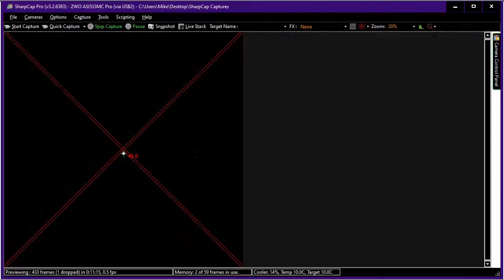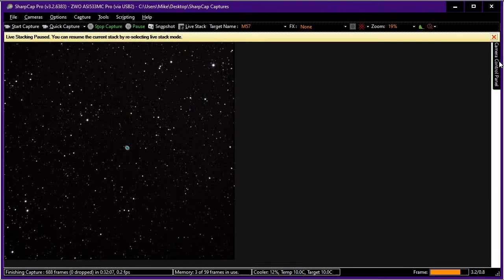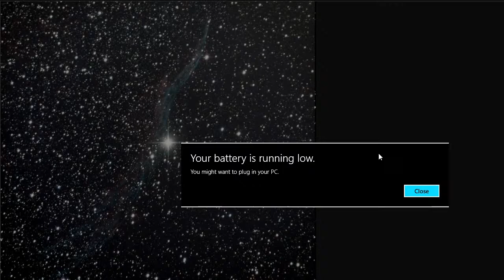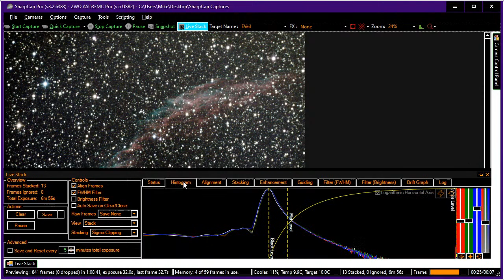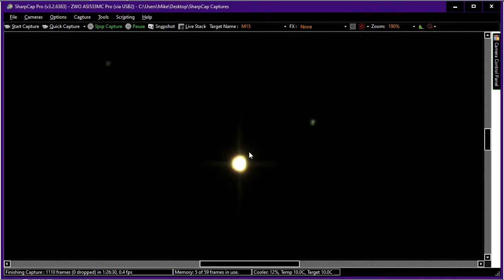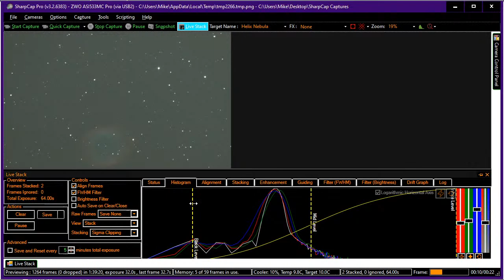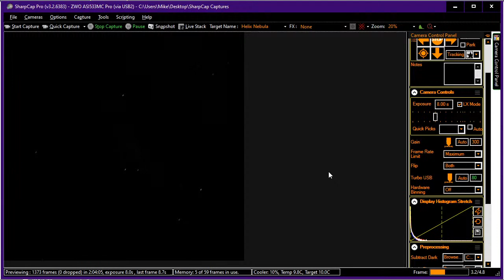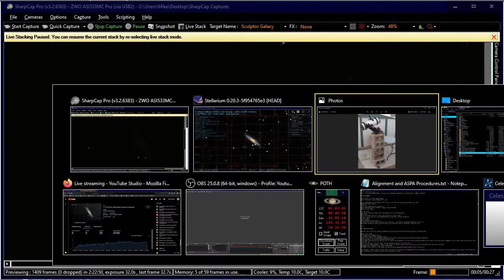11/13/20 Death Valley Region Astronomy Livestream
Come watch some live astronomy taking place in dark Death Valley region skies!

Have a new pier and wedge setup along with a new coma corrector that I am using with the camera, so tonight is going to be poking around at some optimal targets around the Meridian, though not sure exactly what I will be seeing. All I can say is it will be in color! As always, if you have anything specific you'd like to see, let me know in the chat!

Scope: TPO 6" f/4 Imaging Newtonian
Camera: ZWO ASI533MC
Mount: Celestron Evolution AltAz on homemade wedge/pier
Planetarium Software: Stellarium
EAA Stacking Software: SharpCap Pro 3.2
Broadcast Software: Open Broadcaster Studio
Sky: Bortle 2